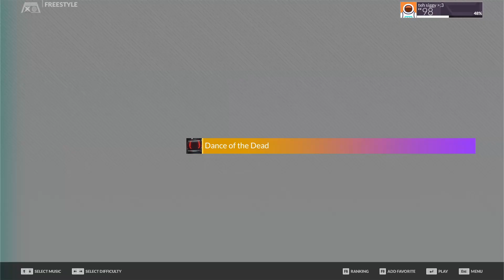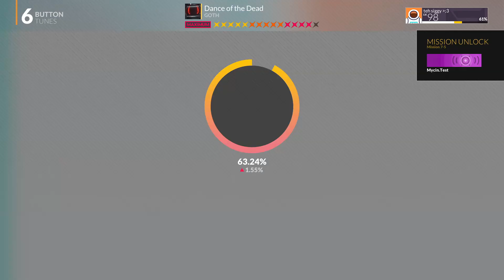DJMAX RESPECT V 6B MAXIMUM - Dance of The Dead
It's been a long while since I've played this song, but this is quite an improvement.